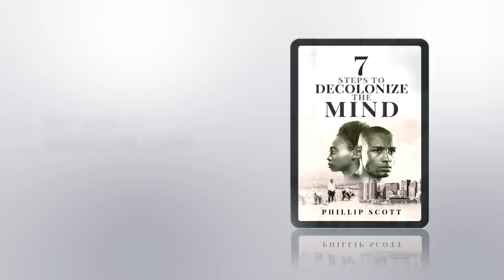WS Arrested After Chasing A Black Couple & Whispered "I Will Mu*der You" In Another Sista's Ear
Phillip Scott reports on a WS that was arrested after chasing a Black couple and threatening another in a store.

Send Money Orders To
2323 Clear Lake City Blvd.
Suite 180 Box 133
Listen To The Phillip Scott Audio Experience Podcast